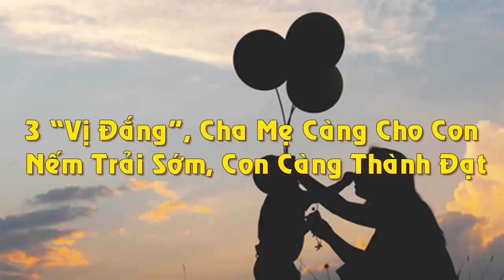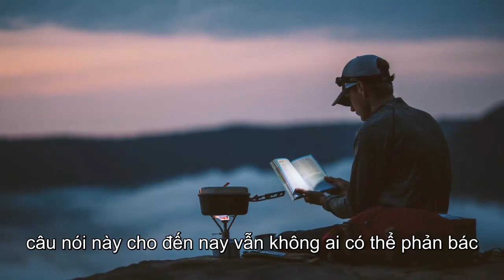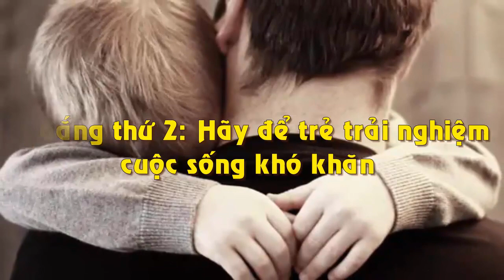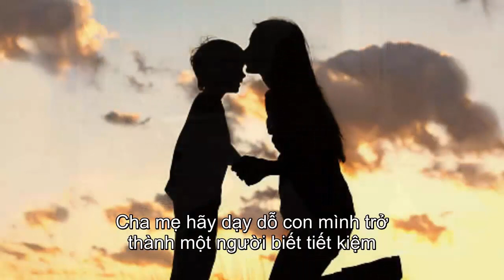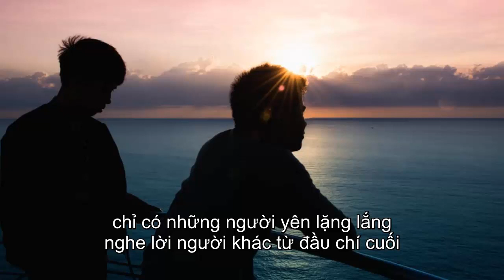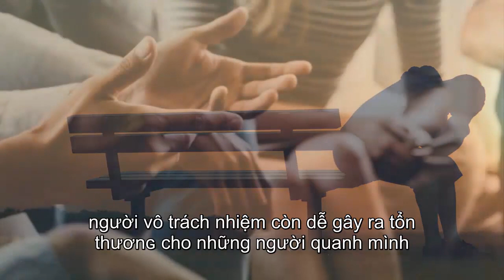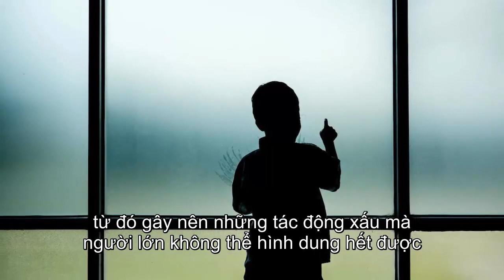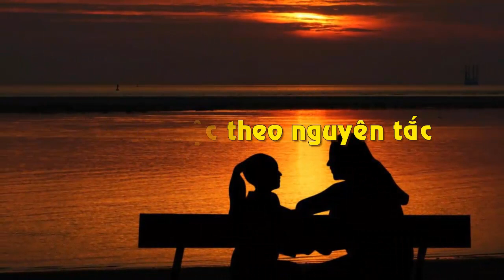Cha Mẹ Dạy Con 3 Điều Này Chắc Chắn Con Sẽ Thành Tài